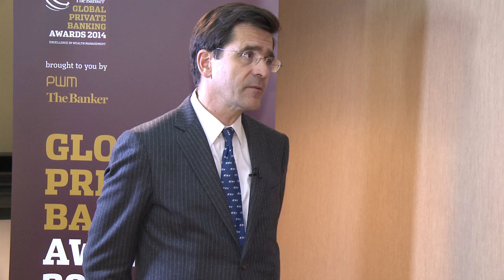The future of Swiss private banking - Global Private Banking Awards 2014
Shelby du Pasquier, head of banking and finance group at Switzerland’s largest law firm Lenz & Staehelin, talks to Yuri Bender about developments in Swiss private banking and the long overdue restructuring of the sector.